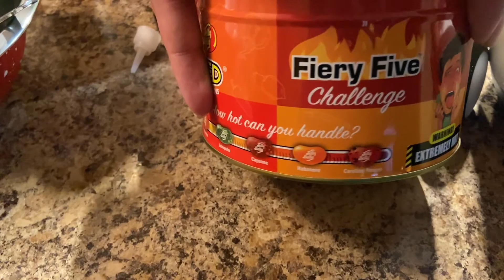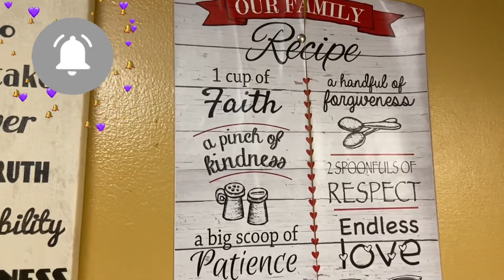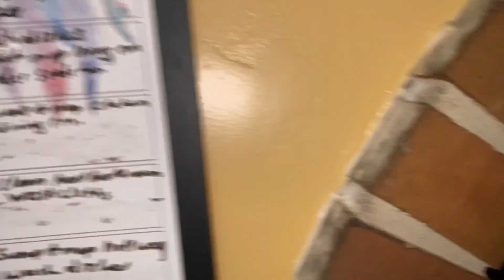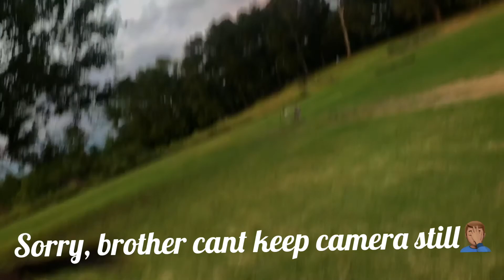How Does This Happen🤦🏽‍♂️ | Horseback Riding 🐎